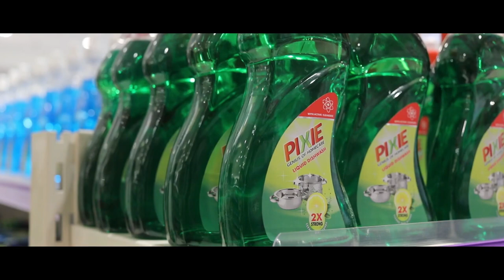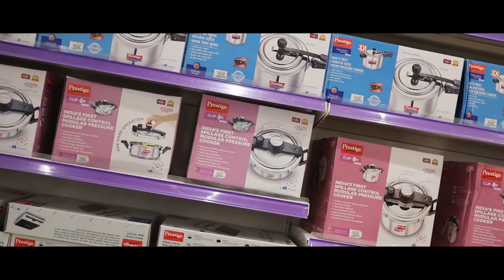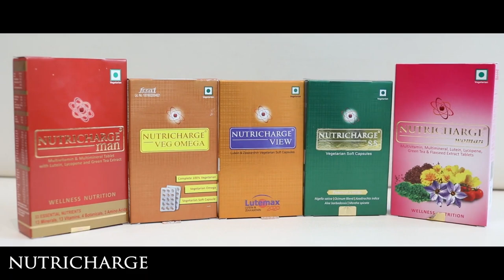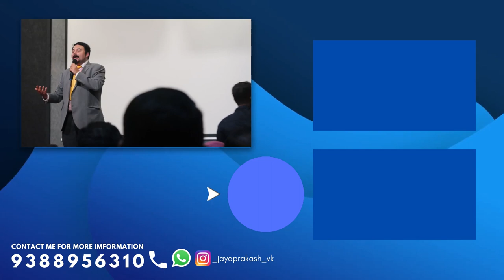NETWORK BUSINESSനെ തള്ളിപ്പറഞ്ഞ ഞാൻ ഇപ്പോൾ RCM STAR RUBY | My RCM Story